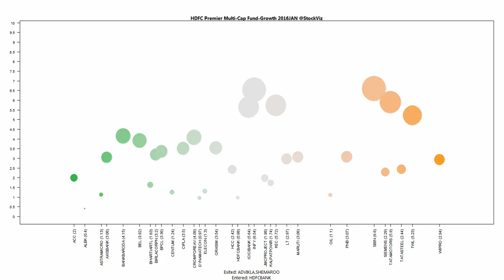HDFC Premier Multi-Cap Fund-Growth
HDFC Premier Multi-Cap Fund-Growth Mar-2016 portfolio. More details